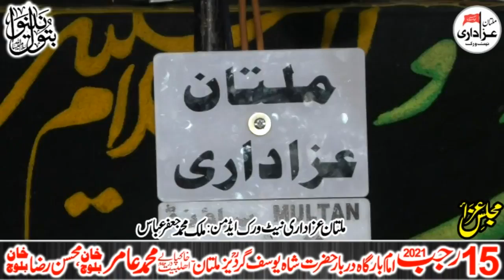Zakir Syed Zargham Abbas Shah 15 Rajab 2021 Imam Bargah Shah Yousaf Gardez Multan